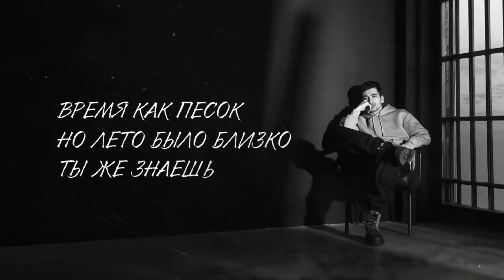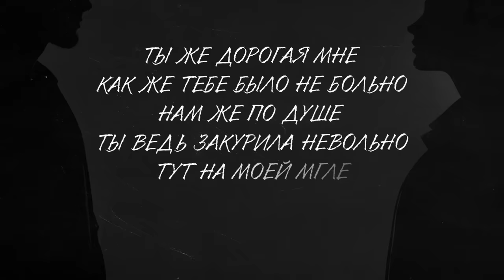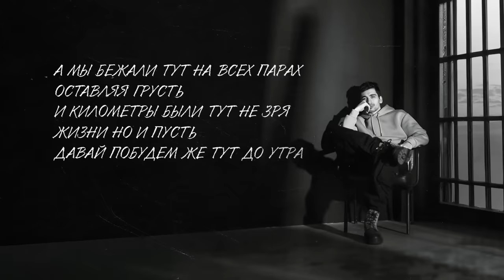Mr Lambo - Время (Official Audio)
Слушай трек👇🏻
Соц. Сети артиста: «Mr Lambo»